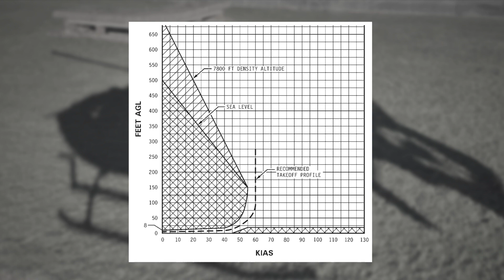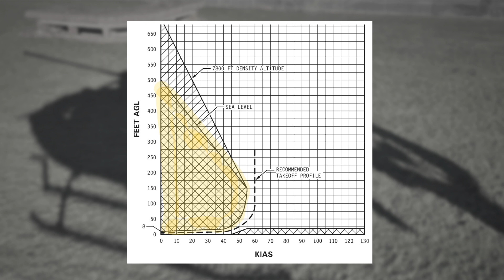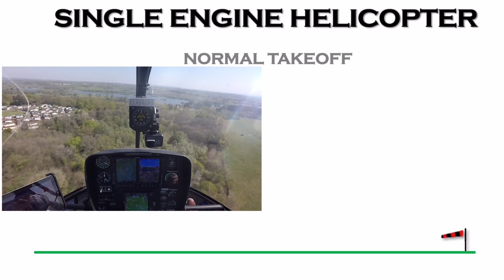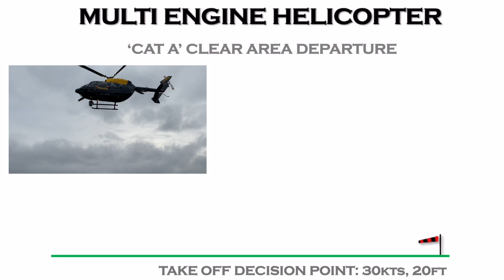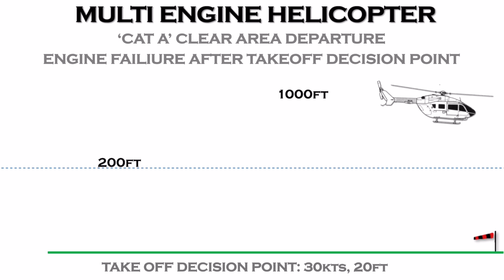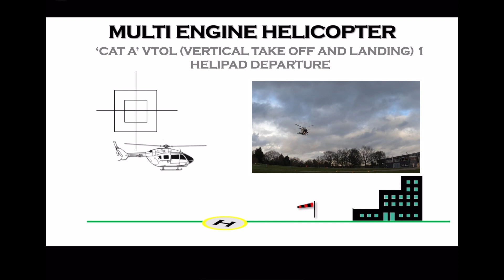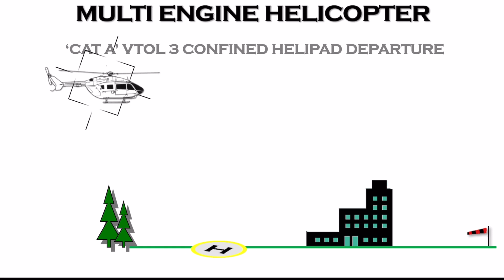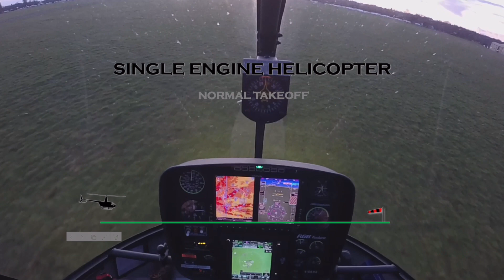Helicopter takeoff profiles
Welcome to this AB Helicopters video, and join us on explaining the different types of helicopter ‘take off’ profiles, and why they are used -  ranging from clear area, maximum performance, and VTOL types! We look at the different certification standards (EASA Part 27 and 29) - CAT A and CAT B.

We look at footage from onboard the MD500, Robinson R44 and R66, the Airbus EC135 and EC145!

0:00 intro
0:16 topics covered
1:10 cat a vs cat b
1:35 dead man’s curve
3:14 single engine takeoff profiles
3:25 normal takeoff
4:02 max performance takeoff
5:09 cat a clear area takeoff
6:51 CAT A VTOL 1
8:35 CAT A VTOL 2
8:48 CAT A VTOL 3
9:40 Summary

Please note - we have not attempted to cover all types of take off profile, and certain specialist operations require different techniques, for example taking off from a boat, or on top of a snowy mountain !